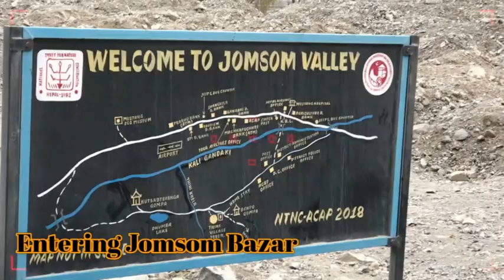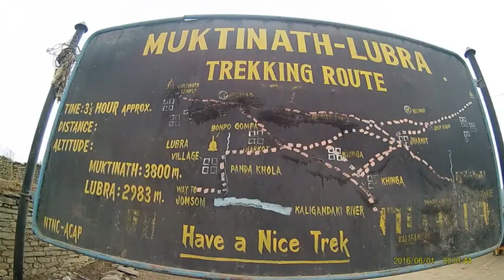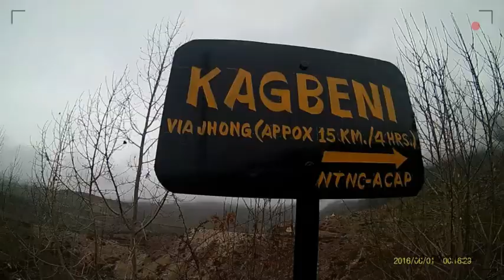Jmsom To Muktinath 2019 Tour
Muktinath is a Vishnu temple, sacred to both Hindus and Buddhists. It is located in Muktinath Valley at the foot of the Thorong La mountain pass in Mustang, Nepal. It is one of the world's highest temples (altitude 3,800 m). The site is close to the village of Ranipauwa, which is sometimes mistakenly called Muktinath.
Within Hinduism, it is known as Mukti Kshetra, which literally means the 'place of liberation' (moksh).
This temple is considered to be 106th among the available 108 Divya Desam (premium temples) considered sacred by the Sri Vaishnava sect. Its ancient name in Sri Vaishnava literature was in 10 th CE (means after 0 year ) while Buddhism was in 568 BCE (Before Christ emerged - Before 0 year ), origin[clarification needed, is Thiru Saligramam. This[clarification needed houses the Saligram shila, considered to be the naturally available form of Sriman .
Buddhists call it Chumig Gyatsa, which in Tibetan means "Hundred Waters". For Tibetan Buddhists, Muktinath is an important place of dakinis, goddesses known as Sky Dancers, and one of the 24 Tantric places. They understand the murti to be a manifestation of Avalokiteśvara, who embodies the compassion of all Buddhas.